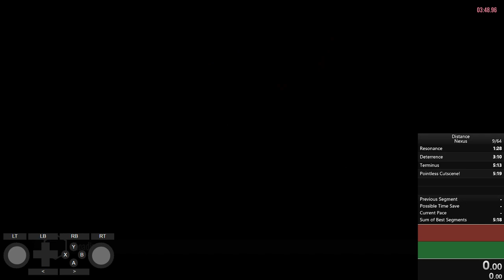Distance Speedrun - Nexus [5:14.09 w/o loads]